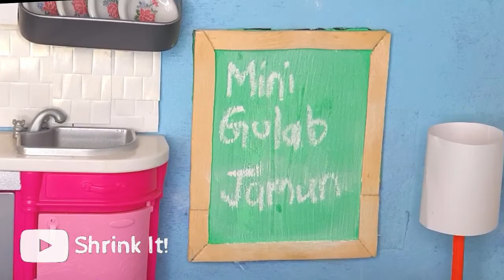MINI GULAB JAMUN! | Shrink It!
not me uploading it a week after Diwali 😑
Anyways, Happy...Very-Belated Diwali :)

Created by: Shelly Snehi (always)

(...because YouTube wasn't enough :| )

♡ Hello! I'm Shelly and I love to do miniature cooking in my 'mini' kitchen and sometimes mini DIY's. That's why I run this channel.
▪︎Also I have some weird sense of humor so I do commentary on my videos with crazy edits (so, beware.)

Thanks :)